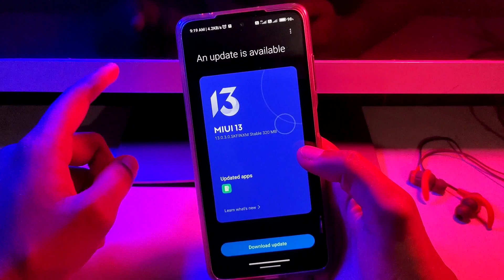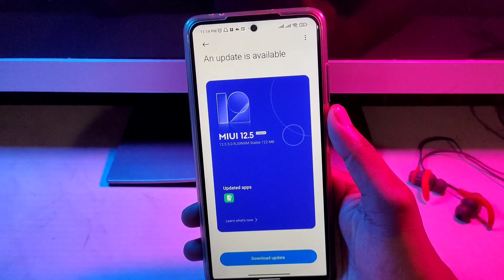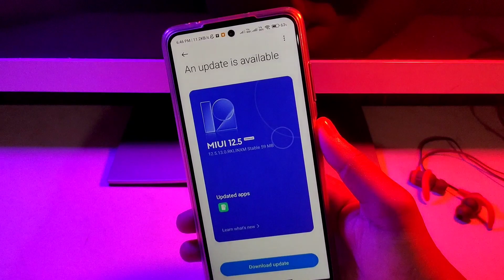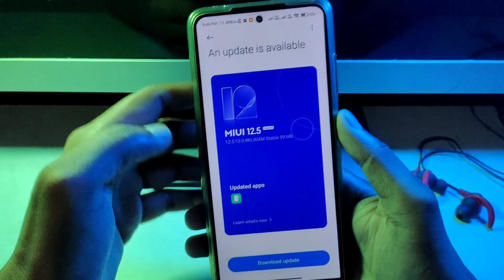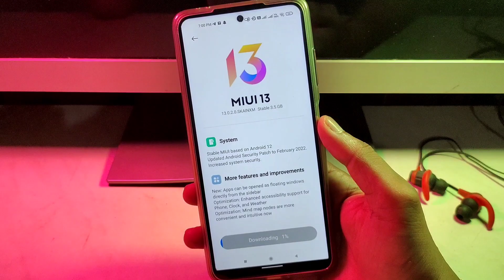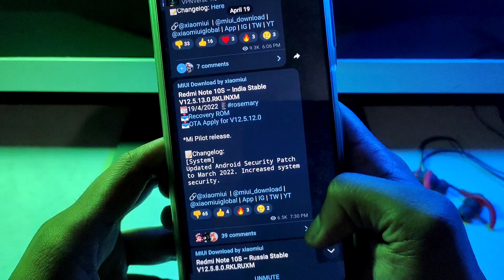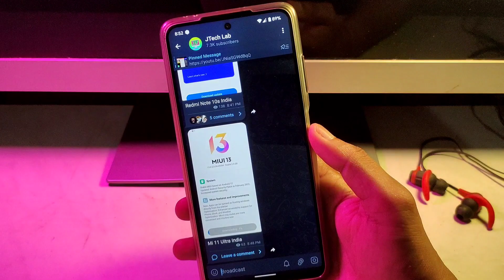Good News - Redmi Note 10S, Note 9/10 Pro Max, Poco M2/M2 Pro, Mi 10i, Mi 11 Ultra, Miui 13 Update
FOLLOW ME --😊😊

Please.